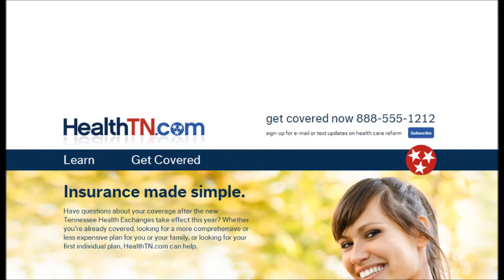Obamacare Certified application counselors, Application assisters, Navigators - Tennessee HealthTN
HealthTN's experts have years of experience in the insurance industry. Let us put it to work for you. We will guide you through the process of quoting, comparing and applying for an insurance plan.
When key parts of the health care law take effect in 2014, more people than ever before will qualify for health insurance that fits their budget. You may be eligible for a free or low-cost plan, or a new kind of tax credit that lowers your monthly premiums right away. Getting covered will be easier than ever for people who are self-employed or people with pre-existing conditions.
Health TN is here to navigate the new world of health insurance for you. Fill out the brief form below and one of our agents will contact you within 24 hours to help you find the perfect plan for you.

If you run an income-generating business with no employees, then you're considered self-employed (not an employer) and can get coverage through the Marketplace. You're not considered an employer even if you hire independent contractors to do some work.
Health TN can help you compare important features of several plans side-by-side, all of them offering a full package of essential health benefits. You can see what your premium, deductibles, and out-of-pocket costs will be before you decide to enroll.

Are you a student without insurance?
Maintain a healthy mind and body
Like most students, you've already got enough on your plate. Health Insurance may be the last thing you want to hassle with. But if you don't currently have insurance, or will need it in the future, HealthTN takes the headache out of the process.
Need a plan for your family?
Finding the best fit for your family.
Life can be a roller coaster, especially when medical issues involved. Take the "scare factor" out of the ride with a comprehensive insurance plan that fits your family's needs.
It can be a lot to take in, so the more you know, the better decision you can make. Discover how simple it can really be to find the right coverage to protect yourself and your family.
Get a quote or look through our resource library, take a look!

Will I qualify for lower costs on monthly premiums?
PRINT
When you get health insurance coverage in the Marketplace, you may be able to get lower costs on monthly premiums. This depends on your income and family size.

Pay lower costs for premiums each month
In the Health Insurance Marketplace you may be able to lower the costs of your health insurance coverage by paying lower monthly premiums. You'll see the amount of savings you're eligible for when you fill out your Marketplace application after October 1, 2013. Prices shown for insurance plans will reflect the lower costs.

These lower costs are handled with a tax credit called the Advance Premium Tax Credit. But these tax credits can be applied directly to your monthly premiums, so you get the lower costs immediately.

Get an estimate of your costs and savings before October 1
Until October 1, you can get a rough estimate of costs and savings by using the Kaiser Family Foundation calculator.

Savings depends on income and family size
The amount you save depends on your family size and how much money your family earns. In general, if your income falls within the following ranges you'll qualify to save money on your premiums in 2014. The lower your income within these ranges, the more you'll save. (The amounts below are based on 2013 numbers and are likely to be slightly higher in 2014.)

$11,490 to $45,960 for individuals
$15,510 to $62,040 for a family of 2
$19,530 to $78,120 for a family of 3
$23,550 to $94,200 for a family of 4
$27,570 to $110,280 for a family of 5
$31,590 to $126,360 for a family of 6
$35,610 to $142,440 for a family of 7
$39,630 to $158,520 for a family of 8
If your income falls below the amounts shown, you may qualify for coverage under your state's Medicaid program. But if your state is not expanding Medicaid in 2014--and you don't qualify for Medicaid under your state's rules--you can't get lower costs on Marketplace coverage based on your income. You'd have to pay the entire cost of a Marketplace insurance plan.

How to estimate your income
When you apply for lower costs in the Marketplace, you'll need to estimate your household income for 2014.

For most people, you can use your household's adjusted gross income for this estimate. If you know your 2013 adjusted gross income, use that and take into account any changes you expect in 2014.